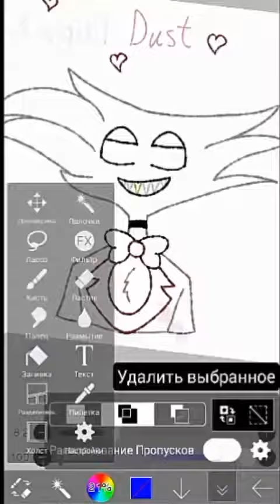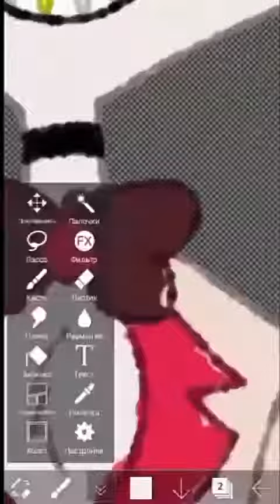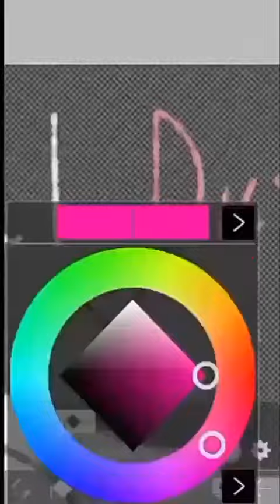ibisPaint x (Angal Dust) (Hazbin Hotel)